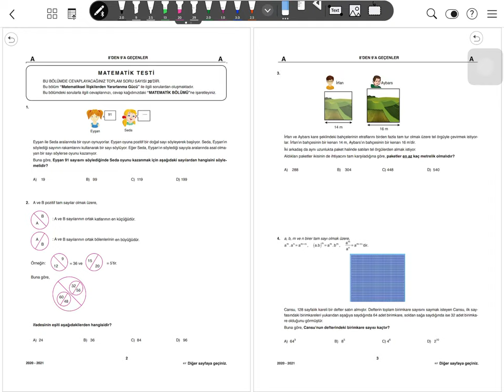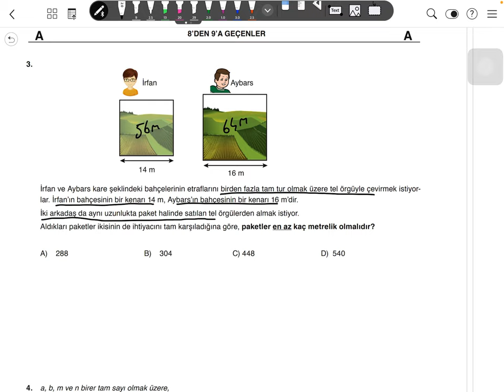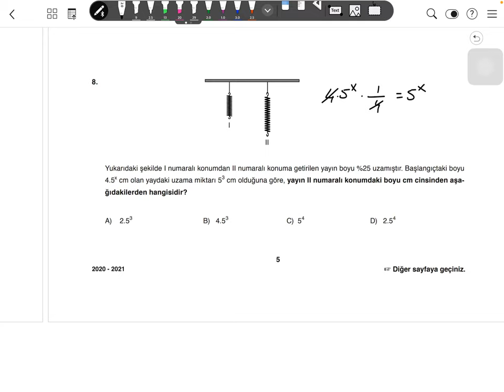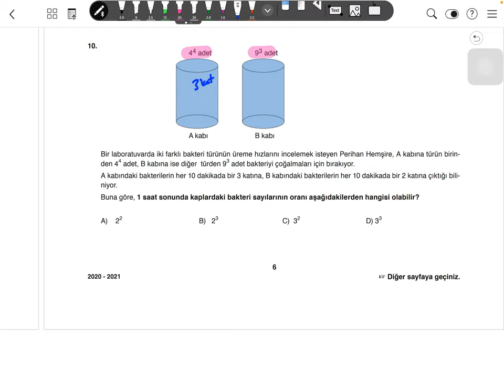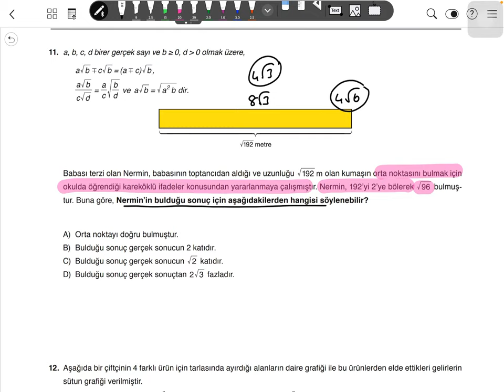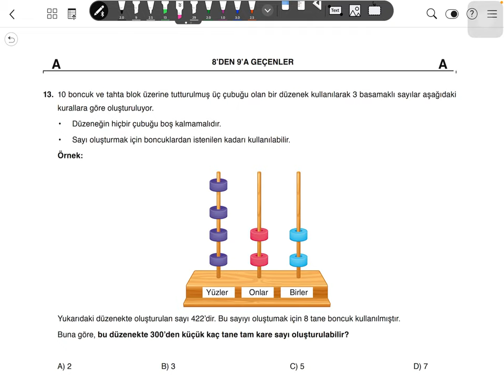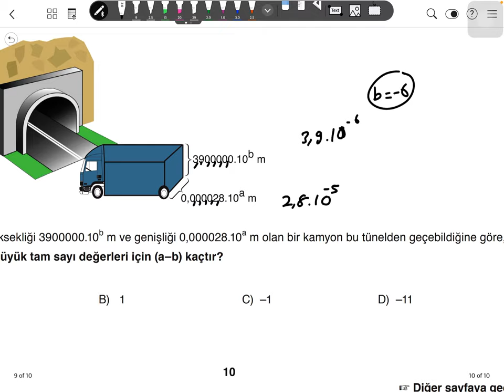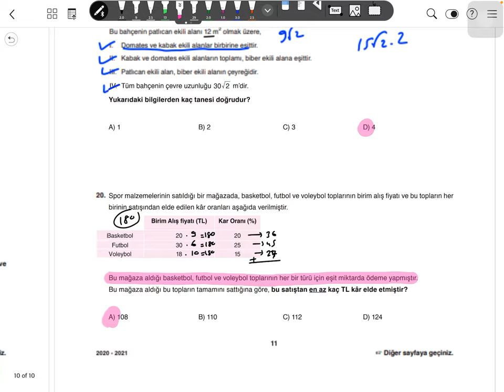8. Sınıf Matematik Örnek Deneme Soru Çözümleri